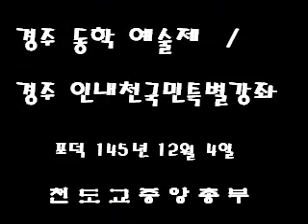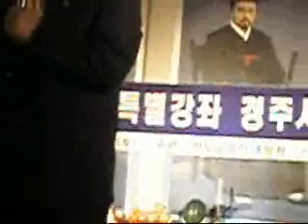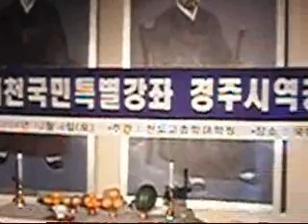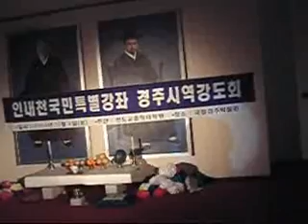경주동학예술제 인내천국민특별강좌 145 12 4